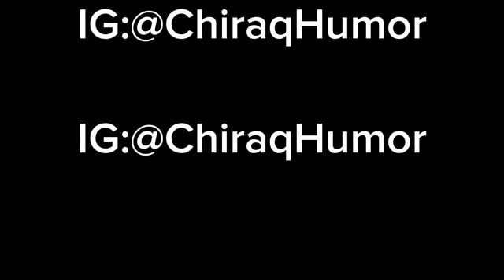King Von popping pills